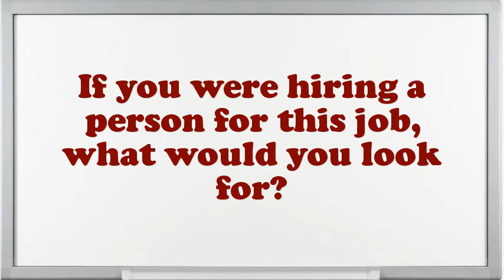Custodial Worker Assistant interview questions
Interview Questions for Custodial Worker Assistant.How prolonged do you plan to stay at company if offered the Custodial Worker Assistant position?What encouragement preparation would you demand being capable to do this Custodial Worker Assistant job?What is most significant to you in an Executive Custodial Worker Assistant position?What pertinent Custodial Worker Assistant skills do you possess?What was the critical condition you have experience as an Custodial Worker Assistant?In your Custodial Worker Assistant Chef job did you feel you improved agreeably?Give me an example of a stressful condition for Custodial Worker Assistant?How many projects simultaneously you have worked as an Custodial Worker Assistant?10 popular interview questions, commonly asked interview questions, first job interview questions,